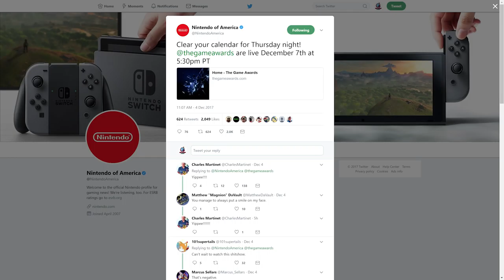Here's Why Nintendo Fans Should Pay Attention to The Game Awards 2017 Tonight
And no, it's not just because we'll be livestreaming my reaction to it. It's not even because Nintendo is assuredly going to win a ton of awards. Rather, it's because of tweet and a likely incoming big announcement.